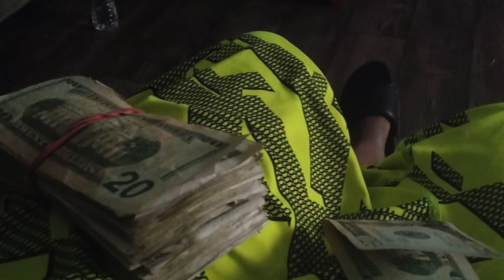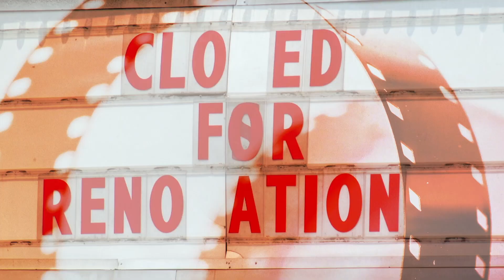Off Da Top By.Eternal Life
Fa Sho Wit it ent.
Home Work Study
Million Dollar Dream
Dallas furless music